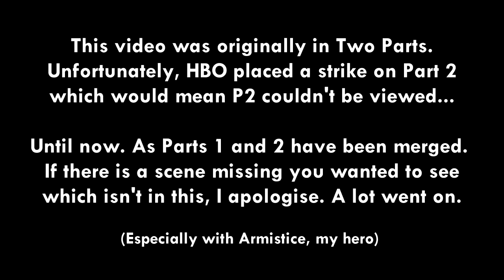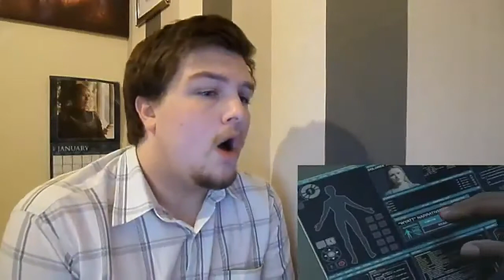Westworld Season 1 Episode 10: The Bicameral Mind Reaction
This is property of Liam Catterson. You may used for Reaction Compilations or promotion material
Westworld 1x10 Reaction
In a reupload of a reaction, I bring back Westworld's The Bicameral Mind from the dead after Part 2 did not suffer too well under the claw of HBO. But now, I have managed to merge the two parts into one, so any issues with this fantastic season finale reaction, is not under my liberty. Hope you enjoyed this reaction
infringing.